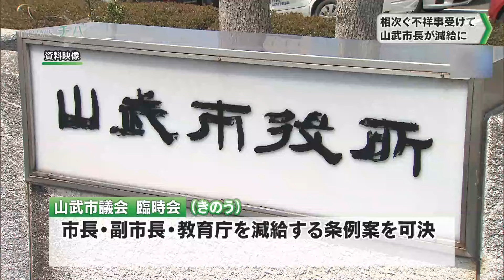相次ぐ不祥事受け 山武市長が減給 来月から５か月間（2024.07.11放送）